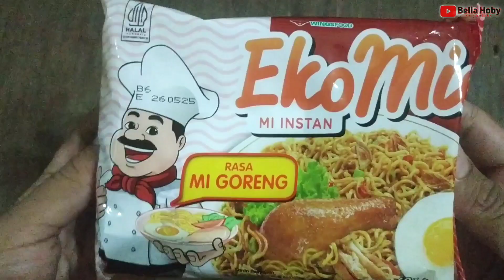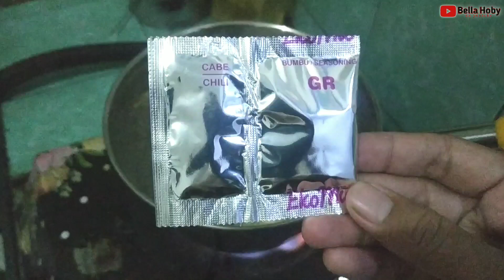Review Mie Goreng Eko | saudara kandung Mie Sedaap dan Mie Sukses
Halo rek.. apa kabar... Semoga kalian baik baik saja.
Kalian tau mie eko, kalo disini biasanya cuma ada versi mie telornya saja, tapi sekarang ngeluarin varian mie goreng. Bakal bikin penasaran nih, secara ini masih satu pabrikan dengan mie sedaap dan mie sukses...
Selamat mencoba dan menikamti.